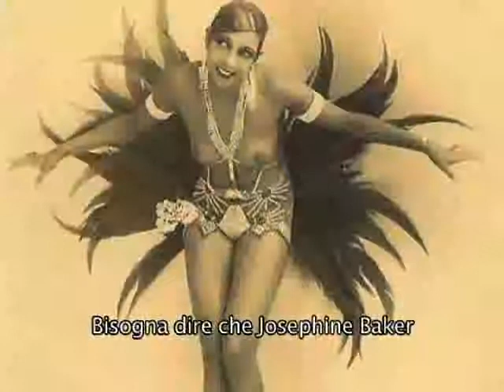Estratto dell'incontro con Arnauld Pierre - Mercoledì di Calder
Arnauld Pierre, docente di Storia dell’Arte Contemporanea all’Università Paris-Sorbonne, concentrerà la propria attenzione sui Mobile di Calder dimostrando l’esistenza di un’estetica calderiana nata dalla confluenza di due nozioni: movimento e realtà. Con i Mobile l’artista americano ha inventato una nuova forma di realismo, essenzialmente fondato sulla presenza del movimento reale. (L'incontro si è tenuto il 03/02/2010 18:30) Durata 4'35''